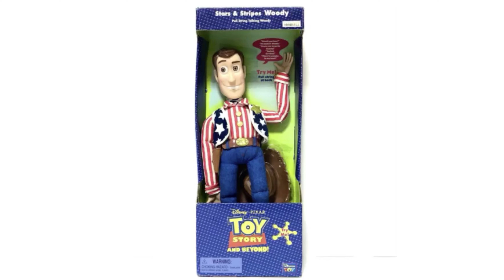Top 9 Obscure Outfit Sheriff Woody Dolls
This video is on the Top 9 Obscure Outfit Woody Dolls that we have gotten released over the years, I hope this helps you collectors out there who don’t know much about Obscure Outfit Woody Dolls. Huge credit to @joyoustye2326 or Matt Henderson for the Inspiration.
If you enjoy this video, please leave a like, and a comment down below in the Comments Section, and if you want to see more reviews and content, please subscribe to the channel 😉👍🏼